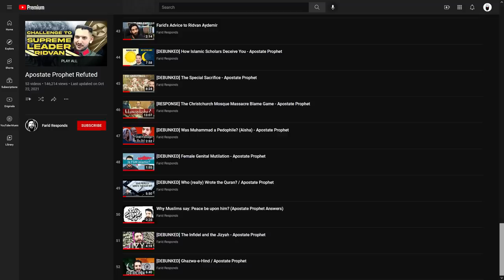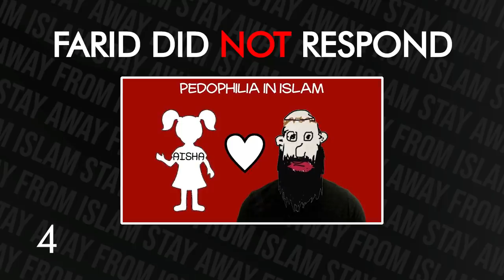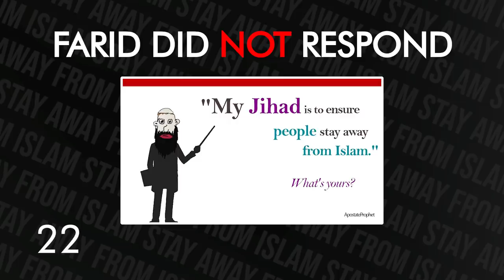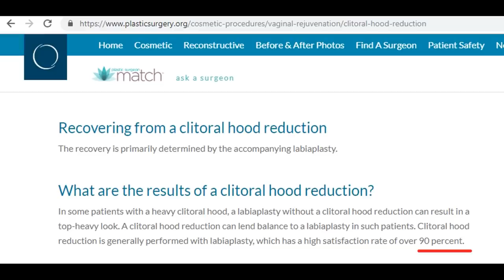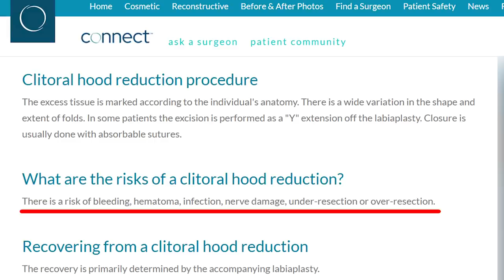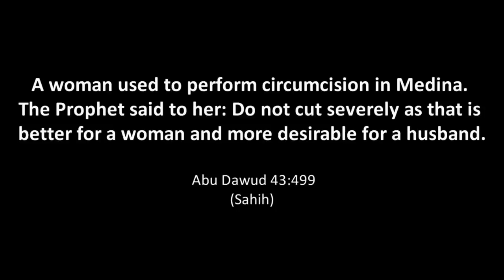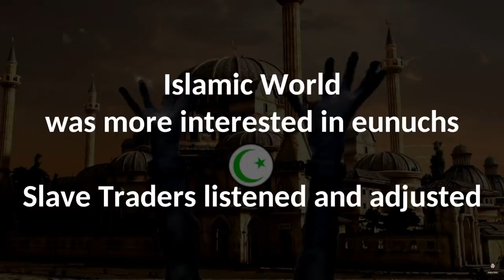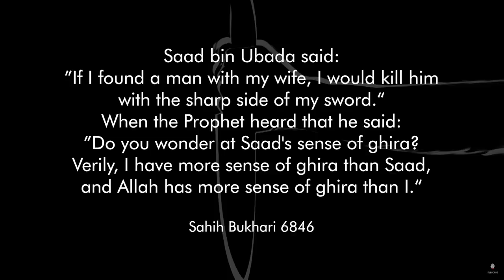The End of "Farid Responds"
This is the beginning and my first response to "Farid Responds." More will follow.

Chapters:

00:00 Farid Responds, Islam's Last Hope
01:45 Farid DID NOT Respond
04:31 Ex-Muslim Experts
05:59 Female Genital Mutilation
09:01 Castration of Slaves
09:59 Honor Killing
10:38 Apostasy in Christianity
11:08 Sarcasm, Arabic, The End